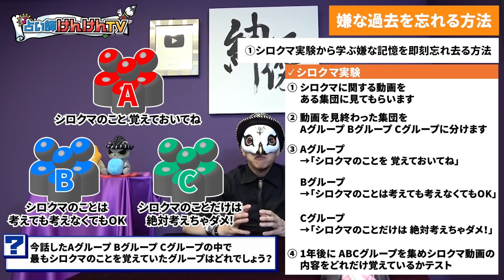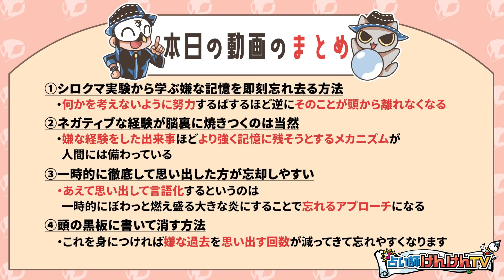嫌なことを忘れる方法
本日は視聴者様よりめちゃくちゃ多くいただく質問「嫌なことを忘れる方法」について解説しました！

★近代観相学をテキストで学ぶサイト「観相学のすすめ」

★彩聖健人に鑑定を依頼したい方はこちら！

★けんけんTVのLINEスタンプができました♪